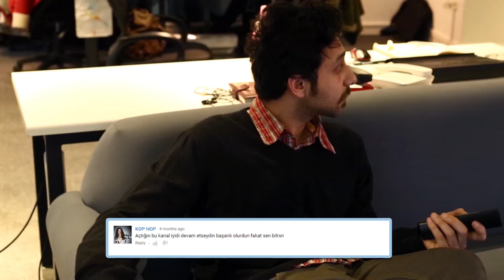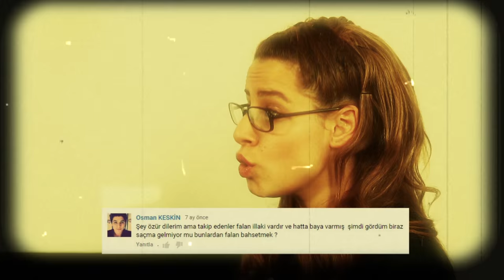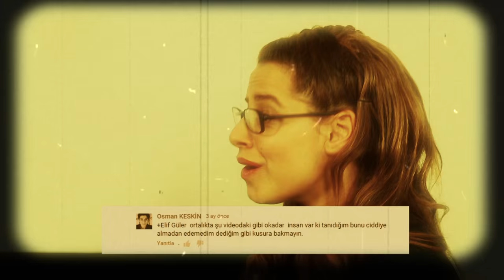YouTube Yorumları Gerçek Hayatta Olsaydı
Sizden nasıl geldiğini hiç bilemediğim sizden gelen yorumlar, gerçek hayatta olsaydı nasıl olurdu?
NOT: Bu videodaki olaylar ve yorumlar tüm gerçekliğiyle aktarılmıştır.

Yazarlar : Bener Karaçor - Aslı İnandık